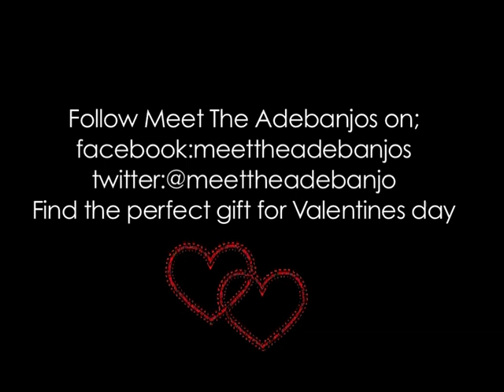Meet the Adebanjos Valentine Day Gift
What would your Dad get your Mum for Valentines day?